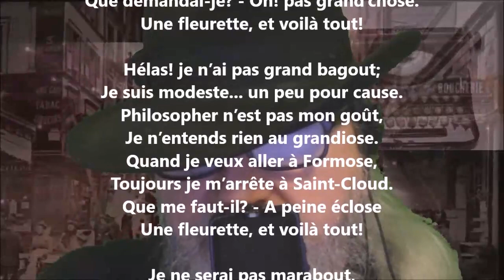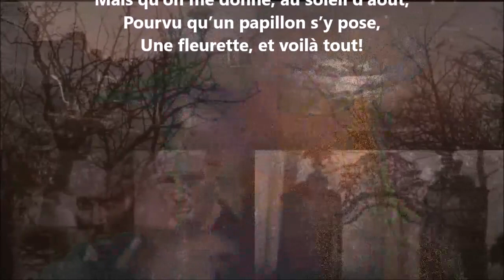Ballade V - Gabriel Vicaire lu par Yvon Jean